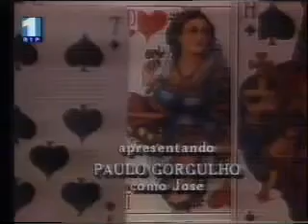CARMEM (1987) capítulo 37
Trigésimo Sétimo capítulo da novela "Carmem", de Glória Perez, exibida pela Manchete entre 1987 e 1988, no horário das 21:30.

Carmem, uma jovem moradora do subúrbio do Rio de Janeiro, faz um pacto de sangue em um terreiro de candomblé com uma Pombagira, a fim de destruir a vida de Ciro, o homem que ela cobiça, sendo que ela o quer a qualquer custo, mas ele a fez sofrer e, para se vingar, entrega sua alma a essa pombagira. Paralelo a isso, temos o policial militar José, loucamente apaixonado por Carmem e amado por Micaela. Pelo pacto, Carmem terá poder, prestígio e o assédio de vários homens, desde que não se apaixone por nenhum. Detalhe: o pacto não pode ser desfeito.

A situação foge do planejado quando Carmem se apaixona por Camilo, indo contra às regras do pacto. Para piorar, a protagonista acaba sendo perseguida por muitos homens, já que o pacto que Carmem fizera com a pombagira diz que qualquer homem ficaria louco por ela, mesmo que essa não seja a vontade de ambos. Em resumo, a vida de Carmem vira de ponta-cabeça após o pacto: chega a ser presa, passa a se alcoolizar, vai para a cama com vários homens e passa a incorporar a pombagira em festas e no momento de beijar um homem.

com:
Lucélia Santos
Paulo Betti
Paulo Gorgulho
Beatriz Segall
José Wilker
Júlia Lemmertz
Darlene Glória
Neuza Borges como: Pombagira
e grande elenco...